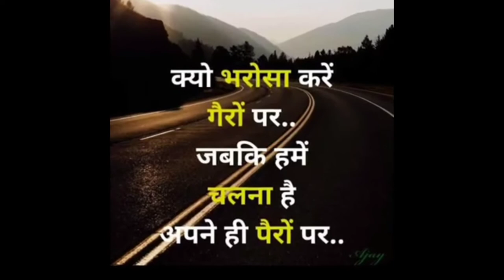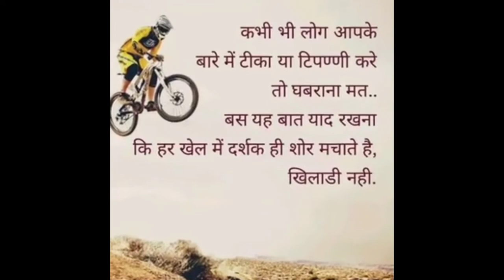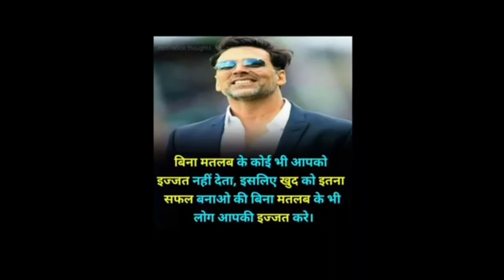🇮🇳📚UPSC Motivation Video🎯||Motivation Vedio by gk wifi study point 🔥🔥🔥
आपकी हालत चाहे कैसे भी हो !

खून में नशा जीत 💪 का होना चाहिए !!

ना संघर्ष💪 ना तकलीफ💔 !
तो क्या खाक मजा🤔 है जीने में !!

                  बड़े-बड़े तूफान थम जाते हैं !
                  जब आग🔥लगी हो सीने में !!

जिनमें अकेले चलने🚶‍♂का हौसला होता है!
उनके पीछे एक दिन काफिला होता है !!

Upsc motivation
study 📚 motivation
motivational song
Success Motivation
life Changing
Police Motivation
Army Motivation
Ips Motivation

वक्त तू कितना भी परेशान कर ले हमें !
                   लेकिन याद रख किसी मोड़ पर तुझे भी बदल देंगे हम !!

दुनिया की हर चीज ठोकर लगने से टूट जाती है !                  बस एक कामयाबी ही है जो ठोकर लगने से मिलती है !!

🇮🇳📚About This Channel :- Dosto mere channel ka uddeshya aapko aapke lakshya 🎯 ke prati utsahit aur motivate karna hai.